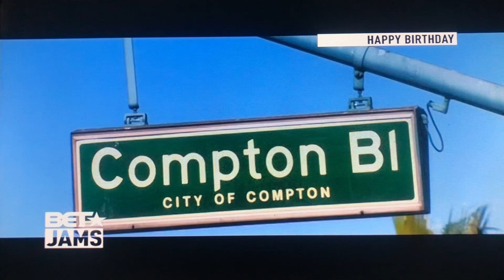Nas Featuring Chris Brown & The Game - Make The World Go Round